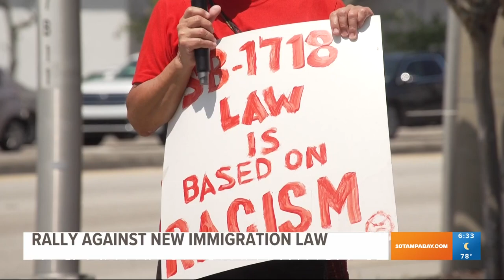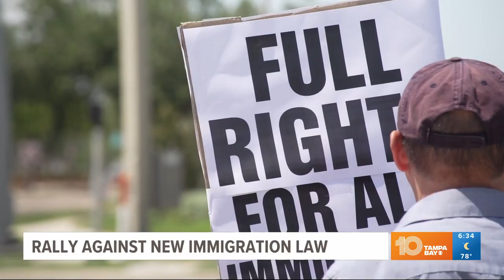Demonstrators protest Florida's new immigration law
The law is set to take effect on July 1, months after Gov. Ron DeSantis signed the bill. Critics say this bill will negatively impact migrant families.